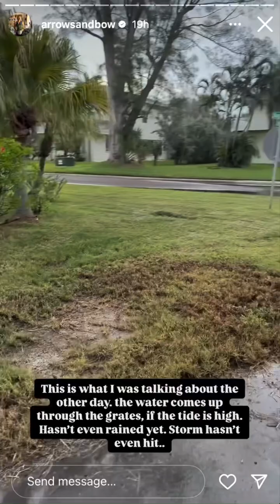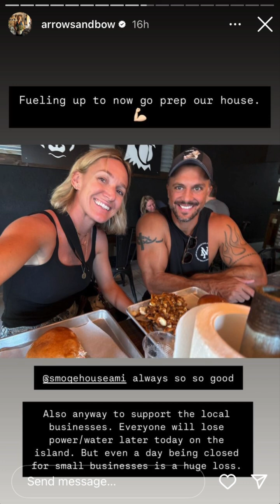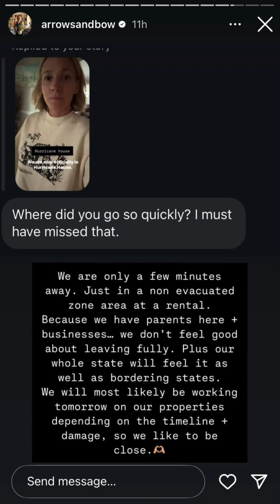ArrowsandBow - 09.25.24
finding joy in the in-between✨
playing designer on an island with the Dino + 4 babes.
Author: Designed to Last
Stay @joieinn 🍊 Shop @thefoxmercantile